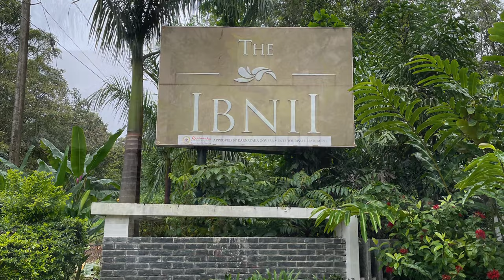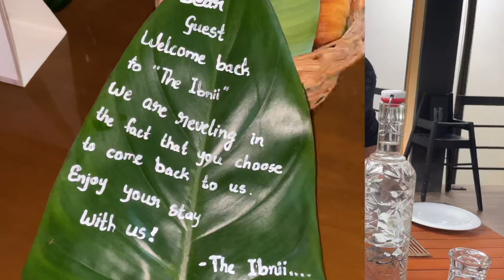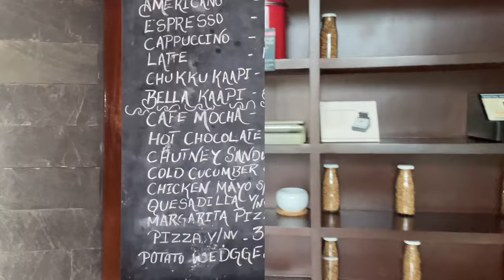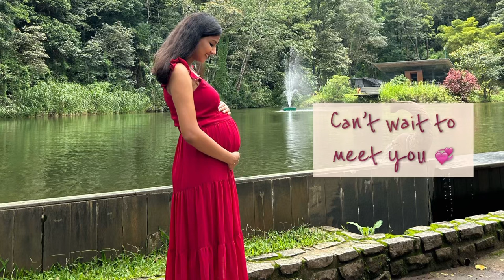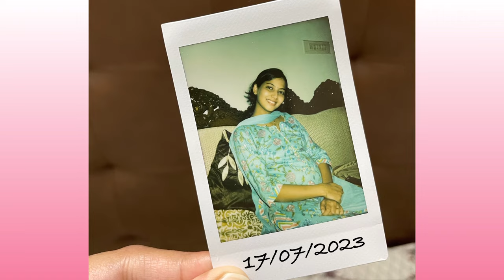Pregnant 🤰🏻| Our Babymoon vlog ಕನ್ನಡದಲ್ಲಿ | The Ibnii, Coorg